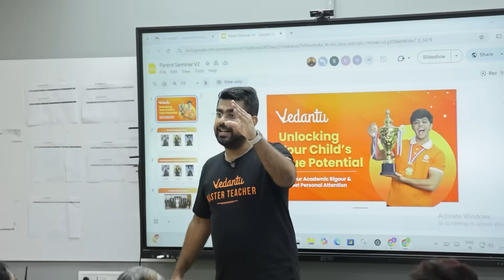MCQ GHILLI | All Over Tamil Nadu & Pondicherry | Shimon Sir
Meet your favourite teacher, Shimon Joseph Sir, an IIT Madras graduate and a KVPY Scholar (JEE Main Tamil Nadu State Rank 5).